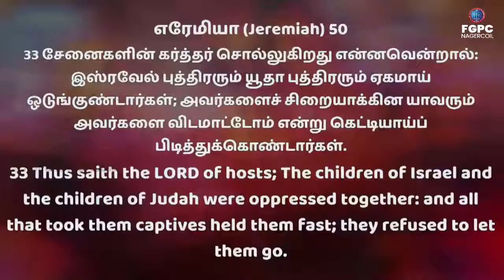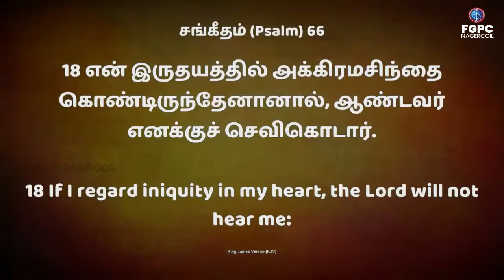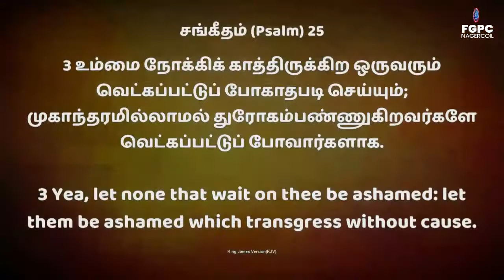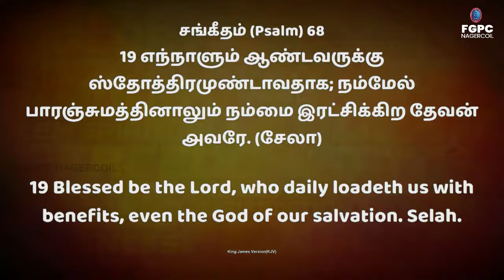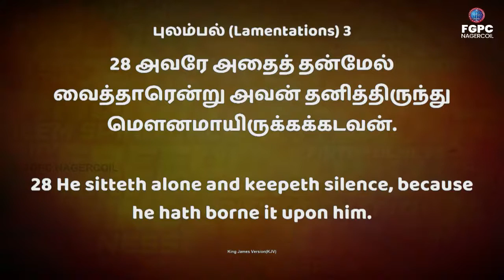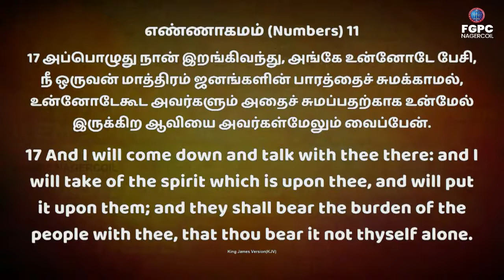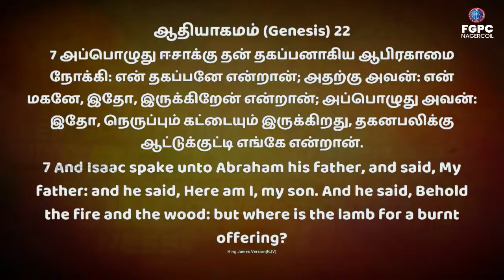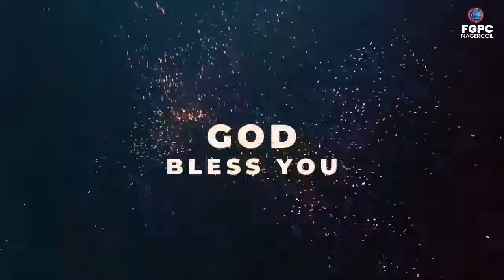FASTING PRAYER 27 09 2022 JOHNSAM JOYSON DAVIDSAM JOYSON FGPC NAGERCOIL || Lifetv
Karnataka: KCL 77
KERALA: TOP10 73
DELHI & MUMBAI: MITV 525,
SINGAPORE & MALAISIYA: BEE TV
EROUPE, UK, USA & CANADA : LYCA TV